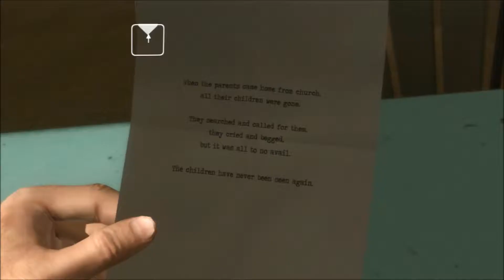Heavy Rain #011 WTF (Deutsch) 1080p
"Heavy Rain" ist ein interaktiver Film aus dem selben Hause wie "Beyonde two Souls".
Der größte Anreiz zum Spielen, wurde bei mir meiner Meinung nach,
durch die Atmosphäre und durch die Handlungsvielfalt des Geschehens geweckt, die schon durch leichte Fehler oder Entscheidungen ganz leicht verändert werden kann.

Computer Komponenten:

Intel Prozessor: INTEL Core i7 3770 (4x3.4GHz)
Prozessorkühler: INTEL Standard Box Kühler
Arbeitsspeicher: 8GB Corsair XMS3 DDR3 PC-1333 - 2x4096MB
Mainboard: ASUS P8Z77-V LX Sockel 1155
Grafikkarte: 1024MB ATI Radeon HD7770
Festplatte: 1000GB WD Caviar Blue (SATA-III, 7.200U/Min, 64MB Cache)
optisches Laufwerk : 24x LG GH24NS90 DVD-Multibrenner
Soundkarte / TV Karte: Creative Sound Blaster X-FI Extreme Audio (PCI)
Netzteil: 430W BeQuiet Pure Power L7
Gehäuse: CoolerMaster Elite 430 Miditower
Betriebssystem: Windows 7 Professionale
Tastatur: Logitech 510
Maus: Logitech 700
Erweiterungskarten: 300Mbit WLAN PCI Karte (N-Draft)